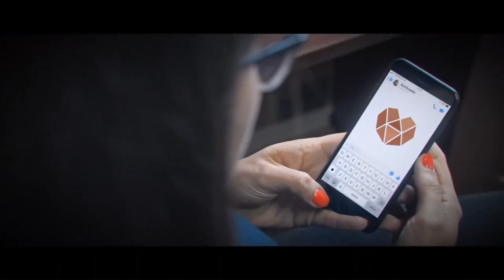Konferencja prasowa po meczu Górnik Polkowice vs Odra Bytom Odrzański